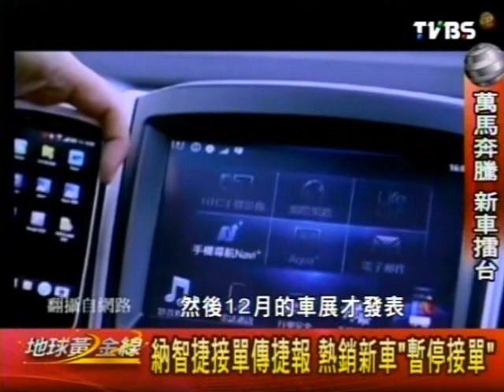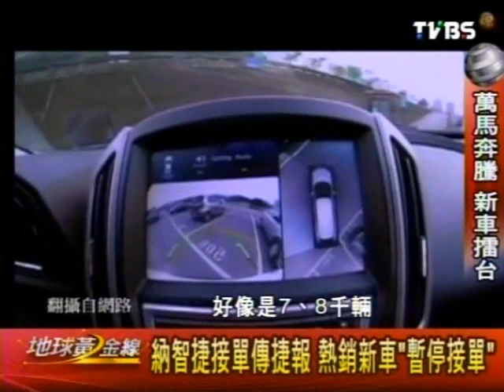地球黃金線 2014-01-24 pt.3/4